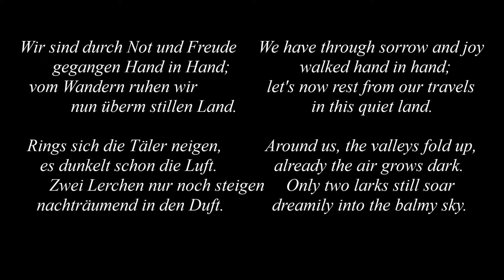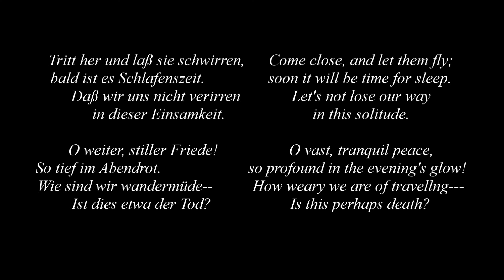R. Strauss. Four Last Songs-4. Schwarzkopf, Szell. 1965